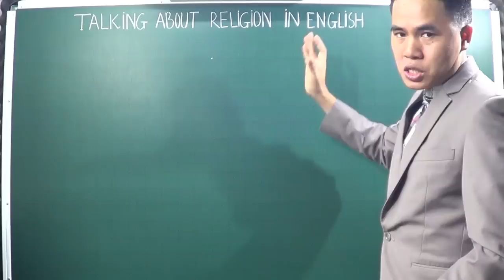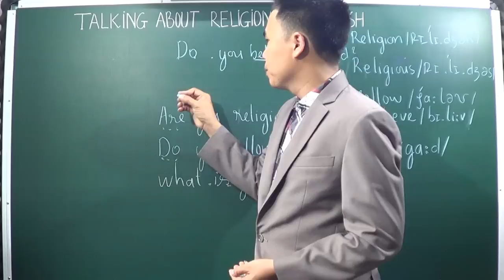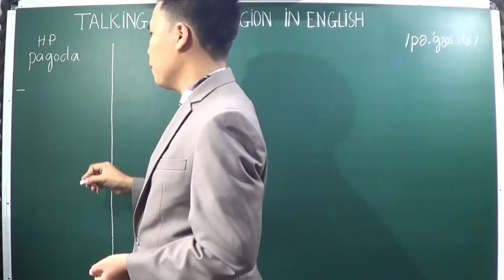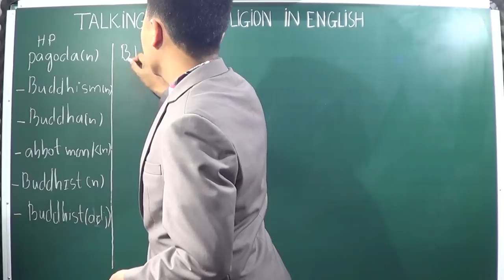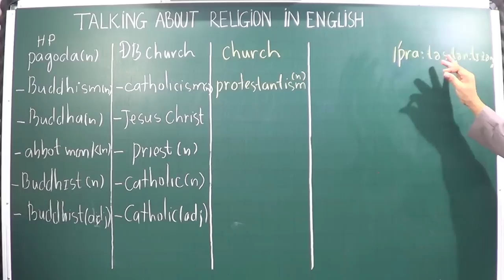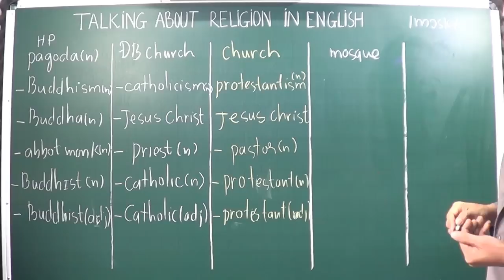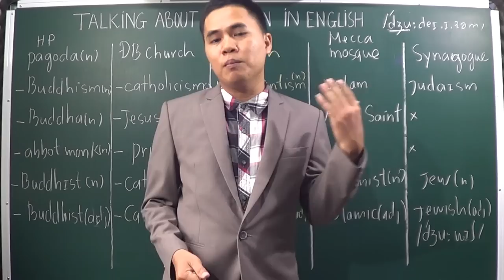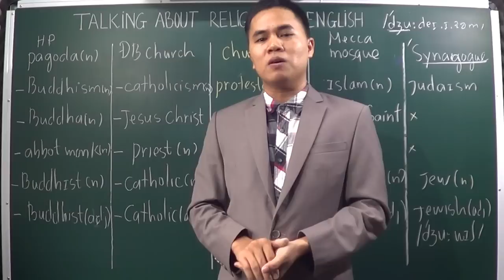[Từ Vựng Tiếng Anh] - [Tiếng Anh Giao Tiếp] : Từ Vựng Và Nói Chuyện Về Tôn Giáo Bằng Tiếng Anh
Chào mừng bạn đến với bài giảng từ vựng tiếng  và tiếng Tiếng Anh giao tiếp tiếp theo của Hello Coffee. Bài giảng này sẽ giới thiệu tới các bạn các từ vựng và những câu giao tiếp thông dụng liên quan tới chủ đề tôn giáo trong tiếng Anh.
Tóm tắt các từ vựng:
Religion – danh từ: tôn giáo
Religious – tính từ: thuộc tôn giáo
Believe – động từ: tin
Believe in – động từ: tin vào
Follow – động từ: theo
God – danh từ: chúa
Worship – động từ : thờ cúng

Pagoda – danh từ: chùa.  # từ vựng tiếng anh
Buddhism – danh từ: đạo phật
Buddha – danh từ : Đức Phật
Abbot monk – danh từ: trụ trì
Buddhist – danh từ : phật tử
Buddhist – tính từ: thuộc phật giáo

Catholicism – danh từ : thiên chúa giáo
Jesus Christ – danh từ : Chúa Jesu.
Priest – danh từ : linh mục. # học từ vựng tiếng anh
Catholic – danh từ : người theo đạo thiên chúa
Catholic – tính từ : thuộc đạo thiên chúa

Protestantism – danh từ : đạo tin lành
Jeasus Christ – danh từ : Chúa Jesu
Pastor – danh từ : mục sư
Protestant – danh từ : người theo đạo tin lành. # hoc tieng anh giao tiep
Protestant – tính từ : thuộc đạo tin lành. # tu vung tieng anh

Mosque – danh từ : nhà thờ hồi giáo
Islam – danh từ : đạo hồi
Allah Saint – danh từ: Thánh Allah
Islamist – danh từ: tín đồ hồi giáo
Islamic – tính từ: thuộc hồi giáo

Synagogue – danh từ : thánh đường do thái
Judaism - danh từ : đạo do thái
Jew - danh từ : người do thái
Jewish - tính từ : thuộc do thái. # tu vung va giao tiep tieng Anh

Pray - động từ : cúng bái.

Các bạn xem chi tiết cách sử dụng các từ vựng này và cách vận dụng vào giao tiếp trong tiếng Anh trong video bài giảng nhé.

Sau video này mình sẽ soạn 50 bài tập luyện tập từ vựng và giao tiếp. Để nhận bài tập và đáp án bạn hãy share video này lên fb hoặc zalo sau đó comment bên dưới mình sẽ gửi cho bạn.

Chúc bạn cải thiện đáng kể vốn từ vựng tiếng Anh và sớm giao tiếp tiếng Anh thành thạo.

Hello Coffee,

☘️TẶNG BẠN EBOOK "BÍ QUYẾT TAY TRẮNG THÀNH PHIÊN DỊCH VIÊN TIẾNG ANH SAU 1,5 NĂM"

⭐App giúp học sinh tăng 2-5 điểm tiếng Anh sau 2-3 tháng

☘ XEM TẤT CẢ CÁC BÀI GIẢNG:
⭐ Tất cả cá bài giảng tiếng Anh giao tiếp cho người mất gốc:

⭐ Tất cả cá bài giảng tiếng Anh giao tiếp mở rộng và nâng cao:

⭐ Tất cả cá bài giảng ngữ pháp tiếng Anh mở rộng và nâng cao:

☘ THAM GIA FANPAGE ĐỂ CÙNG LUYỆN TIẾNG ANH MỖI NGÀY

🎁 ỦNG HỘ THANKJU.COM MỘT LY CAFE
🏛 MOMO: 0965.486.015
🏛 NGÂN HÀNG VIETCOMBANK
🏛 Họ Tên: HOÀNG VĂN MẠNH
🏛 Số Tài khoản: 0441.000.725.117 - Chi nhánh Lê Văn Sỹ, HCM
► Điện thoại : 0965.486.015 (vui lòng không gọi số 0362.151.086)